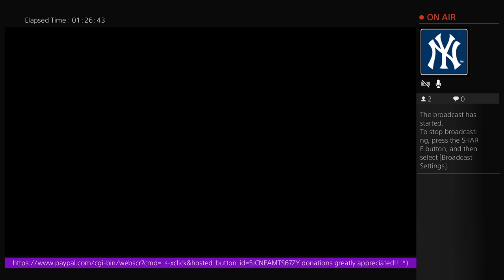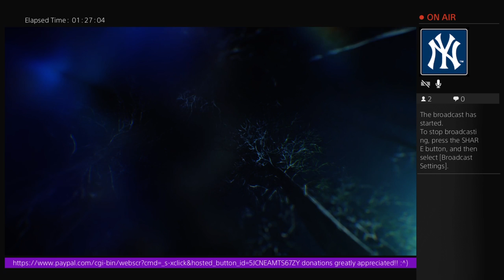Black ops 3 zombies der eisendrache easter egg 59 attempt live stream road to 1000 master prestige